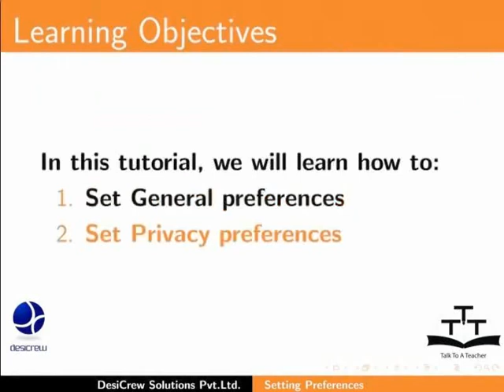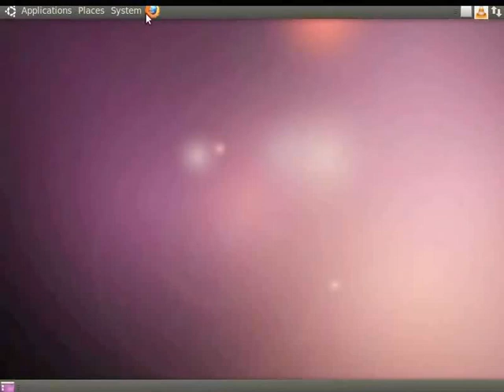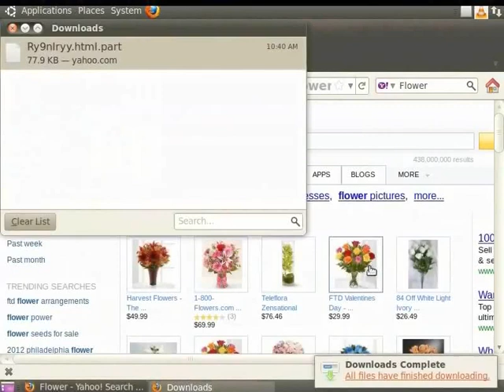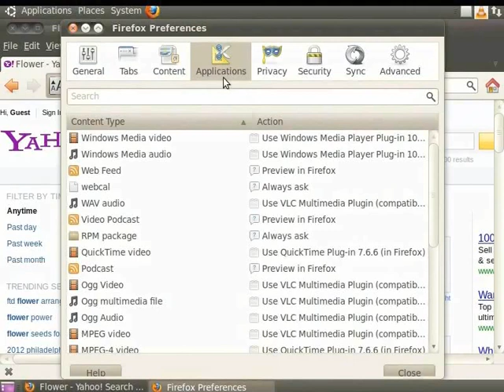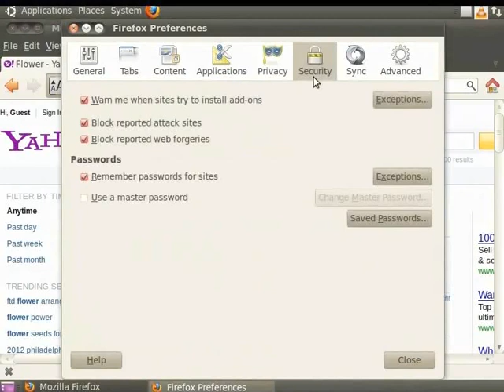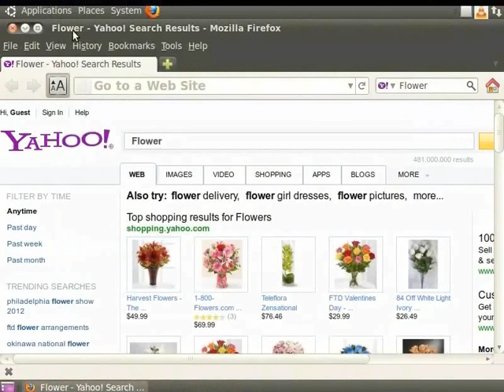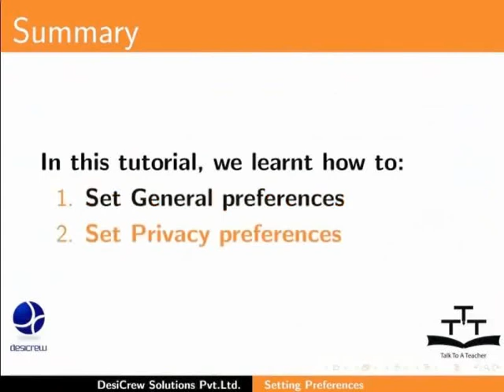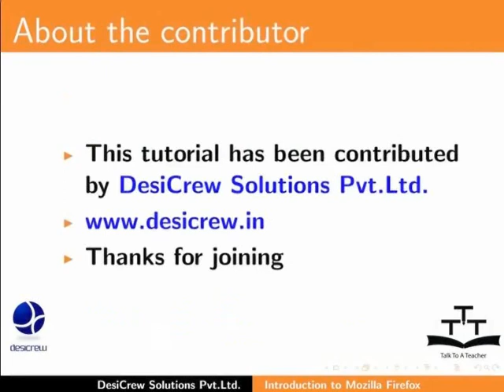Setting General Privacy Options - Kannada